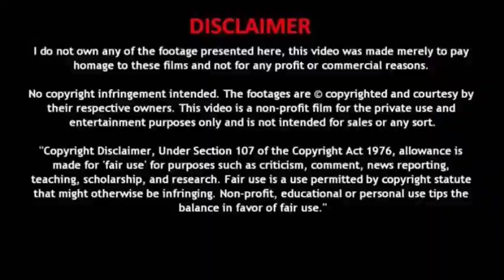தமிழகத்தில் முழு ஊரடங்கு போட இது தான் காரணம்! சினிமா பிரபலங்களின் விழிப்புணர்வு வீடியோ! Corona Virus